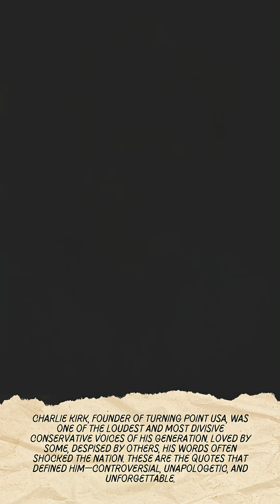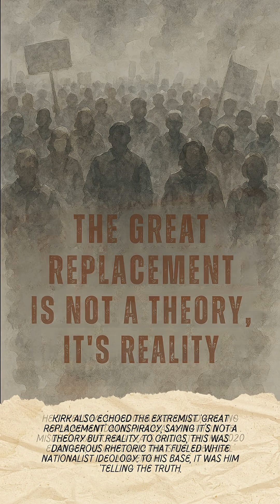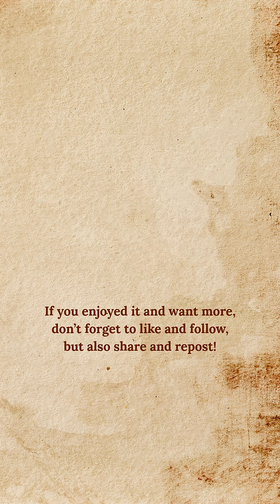Who is the controversial Charlie Kirk?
This short, retro comic-style story humorously explores the surprising role genetics play in body odor across different populations. The story reveals how a single gene, ABCC11, affects sweat odor. With comparisons between East Asians—who mostly carry the “no-odor” gene—and others around the world, the narrative dives into science, culture, and even dry earwax as a quirky clue. It wraps up by showing how this little-known genetic trait shapes everything from deodorant markets to everyday subway rides.